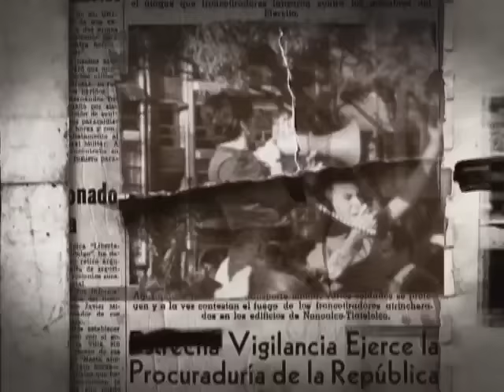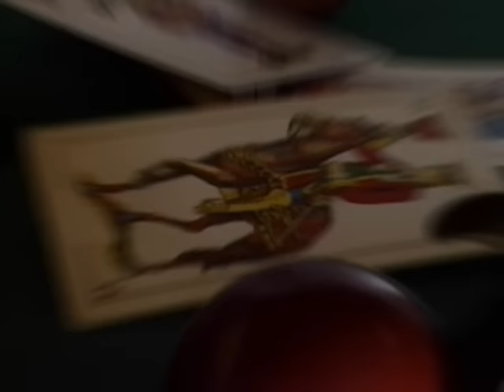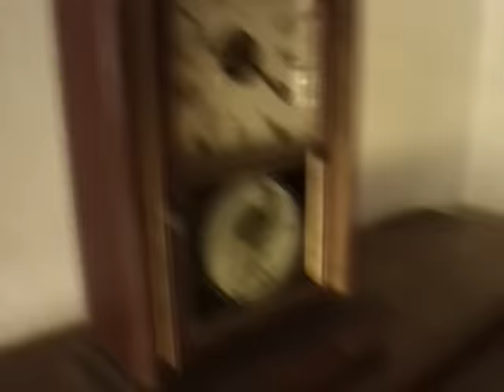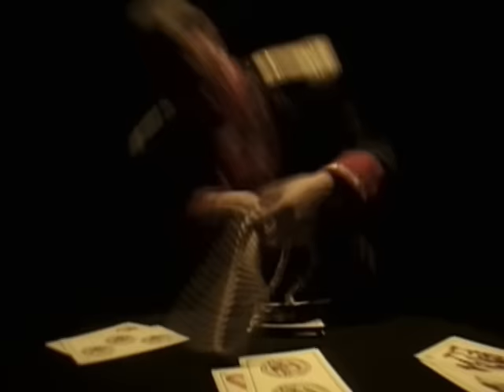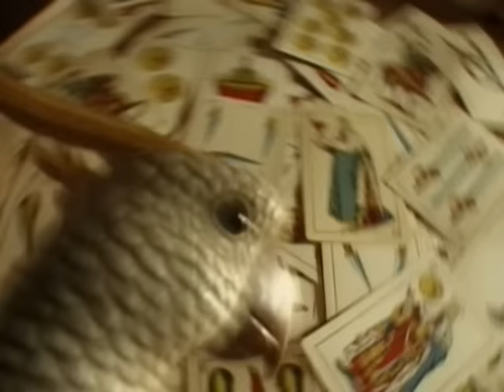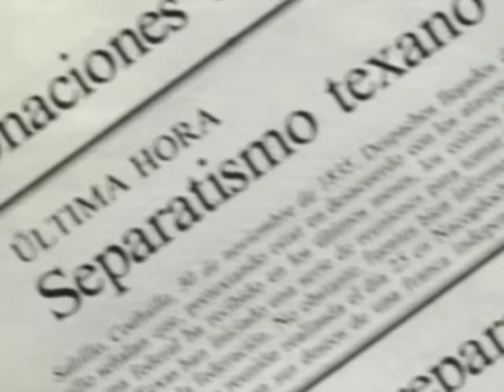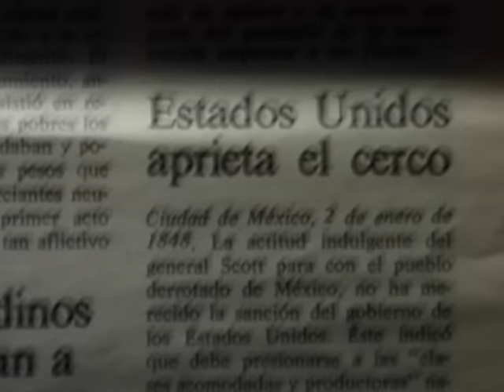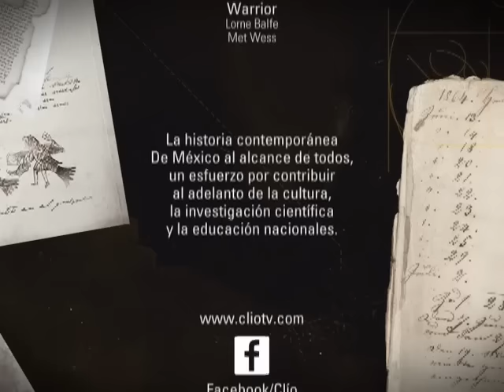DOCUMENTAL. Antonio López de Santa Anna, el seductor de la patria